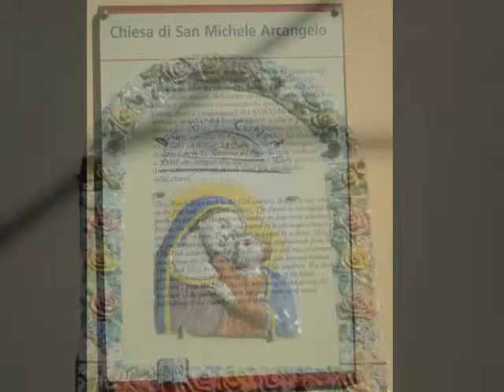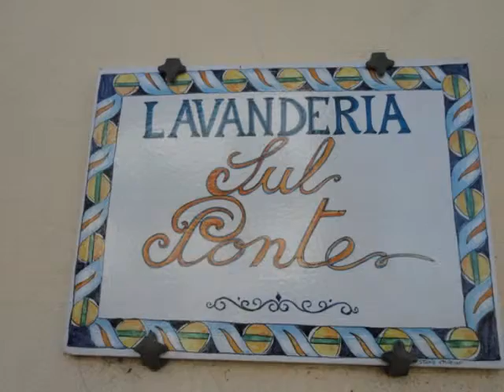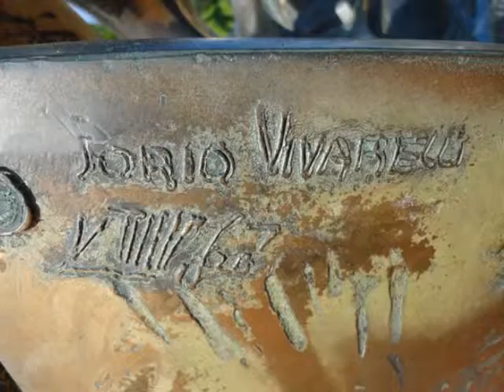Ponte Buggianese (Pistoia) 2011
Ponte Buggianese